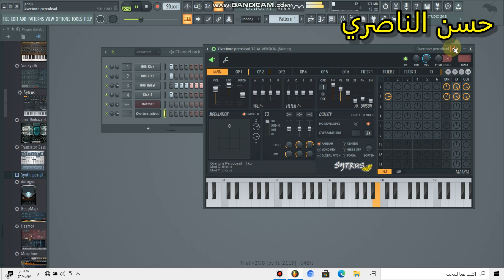عزف الحان fL studio 20